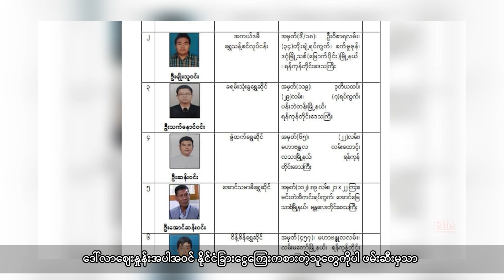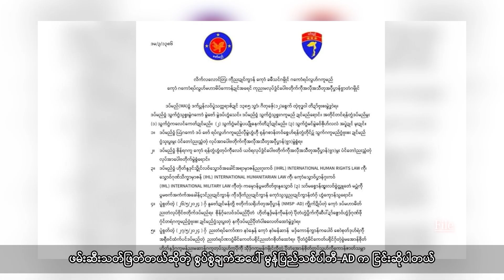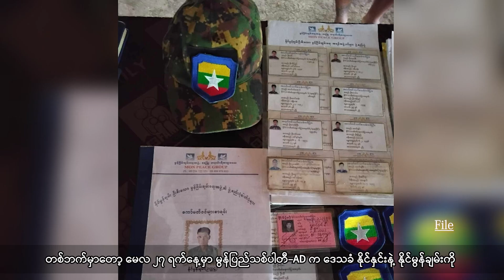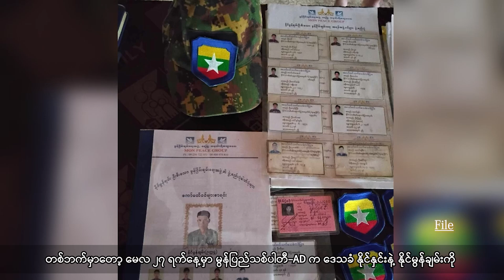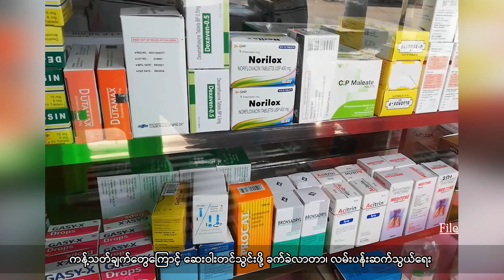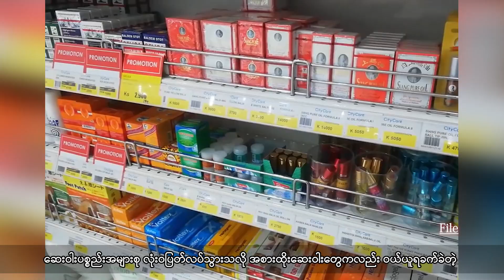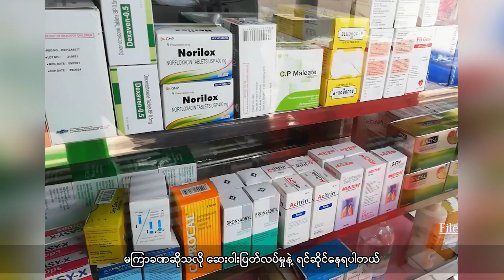မွန်မှာ ဆေးဝါးအများစု ဆိုးဆိုးရွားရွား ပြတ်လပ်လာနေတဲ့အပေါ် ပြည်သူတွေ ဘယ်လိုရင်ဆိုင်ကြုံတွေ့နေရသလဲ။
- ကျောင်းဖွင့်ရာသီမှာ ဂျိုင်းမြစ်ဒေသက စစ်ရှောင်ပြည်သူတချို့နေရပ်ပြန်လာကြတယ်လို့ ဆိုပါတယ်။

- ရွှေလုပ်ငန်းရှင်တွေကို ဖမ်းဆီးယုံနဲ့ ရွှေဈေးနှုန်း သိသိသာသာပြန်မကျနိုင်ဘူးလို့ စီးပွားရေးပညာရှင်တွေနဲ့ ရွှေလုပ်ငန်းရှင်တွေက ပြောပါတယ်။

- မွန်ပြည်နယ်မှာ ဆေးဝါးအများစု ဆိုးဆိုးရွားရွား ပြတ်လပ်လာနေတဲ့အပေါ် ပြည်သူတွေ ဘယ်လိုရင်ဆိုင်ကြုံတွေ့နေရသလဲဆိုတဲ့အကြောင်းကိုလည်း တင်ဆက်ပေးသွားမှာဖြစ်ပါတယ်။